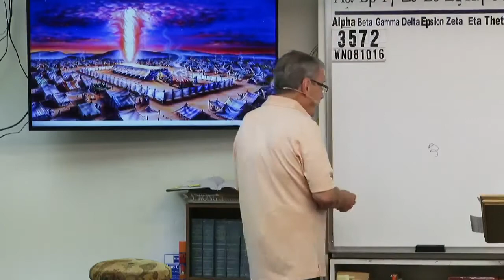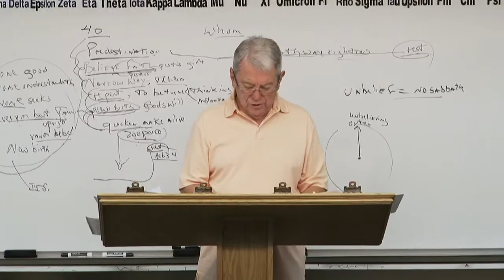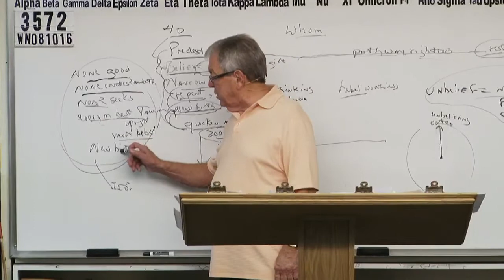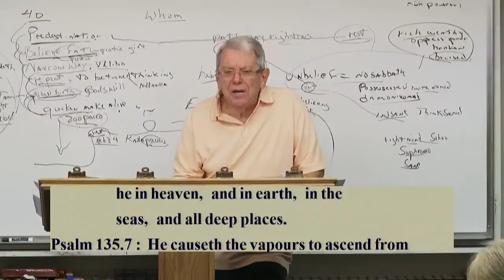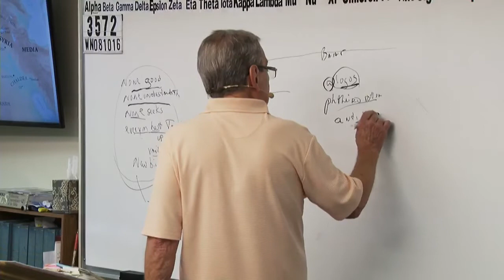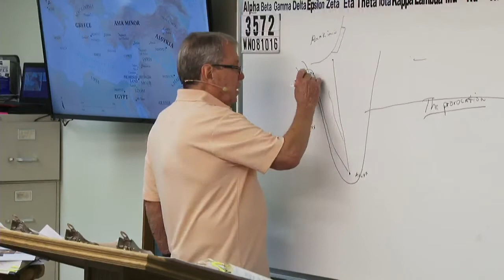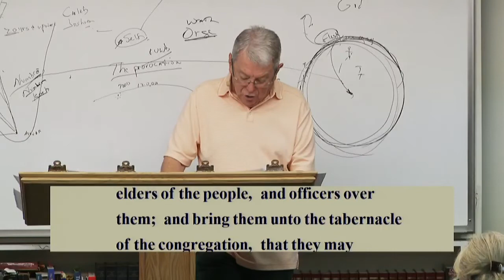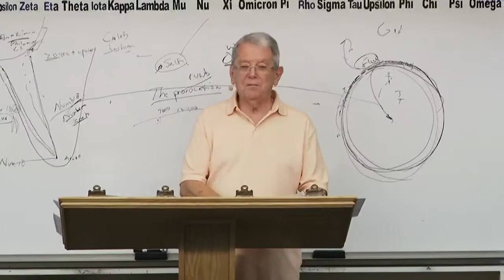#3572 Predestination Is Only Way To Heaven- Spiritual Sabbath- Provoking God- Evil Men- Numbers 11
3572 WN081016 Predestination Is The Only Way To Heaven- Entering Into The Spiritual Sabbath Believing That God Is Doing Everything- Provoking God To Kill All Unbelief In Our Lives- Evil Men Are Swords- Numbers 11

I have been preaching and teaching Bible for over 50 years. In 1957, I began studying the scriptures diligently after graduating from high school. In 1980, God began dealing with me, bringing me to what I believed was my deathbed in 1985.  In the hospital, I awoke near death crying out to God, "Lord, You are going to kill me if I don't quit living for myself and saying all the truth in my power!!!"  Thereafter, I began to say these blunt plain words that appeal to the elect sheep. As a result, I began to make more enemies than I could have ever imagined. I was sick and tired of the “mush” gospel that churches were preaching.  My family was confused, and on many occasions on the way home from church, my wife would say, "he said such-and-such last week and he said this-and-that this week contradicting what he said the previous week." I began to say to my wife Mary, "don't listen to the preacher, because he doesn't know what he’s talking about." Finally, I said, "this is a waste of time! We are going home. We are not going to these churches anymore. I will teach you from our home."  30 years ago, Grace and Truth Ministries began and included my wife, son and one other young man.

James 1:18
Romans 9:15-16
Psalms 110:3
Ezekiel 36:9-12,23
Jeremiah 4:6,27-28
Daniel 4:35

Isaiah 46:10
Ecclesiastes 3:14
Ephesians 1:11
Isaiah 42:9
Daniel 2:28
Acts 3:18, 15:18

Isaiah 45:7
Job 2:10, 42:11
2 Samuel 24:16
Jeremiah 4:6, 5:15, 6:12,19, 11:11,23, 19:3, 23:12
Amos 3:6

1 Corinthians 2:14
Romans 10:14
John 8:47, 9:31, 10:24-29, 17:2-10
Isaiah 64:7

Predestination (pro'orizo)
Romans 8:29-30
Acts 4:28
1 Corinthians 2:7
Ephesians 1:5,11

Romans 1:4 declared (aorist past tense)
Luke 22:2 determined (aorist past tense)
Acts 2:23 determinate (aorist past tense)
Acts 10:42 which was ordained (perfect)
Acts 17:26 determined (aorist)
Acts 17:31 hath ordained (aorist)
Hebrews 4:7 limiteth (present tense)

Orderly Arrangement
John 3:16 world (kosmos)
Romans 13:1 ordained (tasso)
Acts 13:48 ordained (tasso)
Galatians 4:3,9 elements (stoicheion) **
Colossians 2:8,20 rudiments (stoicheion)
Hebrews 5:20 principles (stoicheion)
2 Peter 3:10,12 elements (stoicheion)
Romans 4:12 who walk (stoicheo)
2 Peter 1:5 add (epichoregeo)

John 15:18-20, 16:33
James 4:4
Luke 6:22-23
Acts 14:22
2 Timothy 3:12
1 Thessalonians 1:6, 3:3,4

II Thess 3:6 (withdraw)
Eph 5:11 (have no fellowship)
II Cor 6:14-17 (come out be separate)
I Cor 5:9-11 (not to keep company)
Rom 16:17 (avoid)
Haggai 2:12-14
I Tim 6:5 (withdraw)
II Tim 3:5 (turn away)